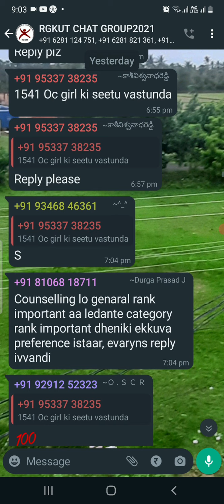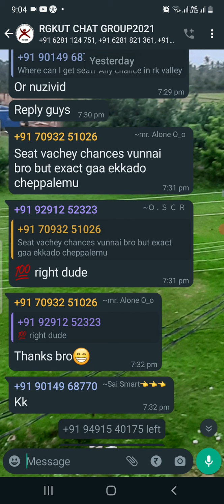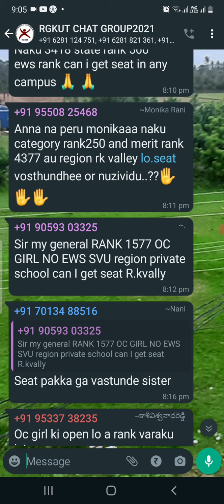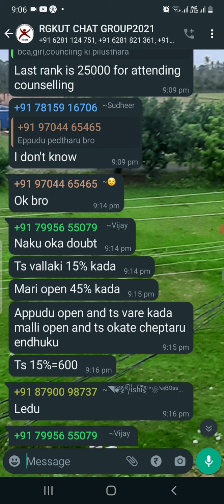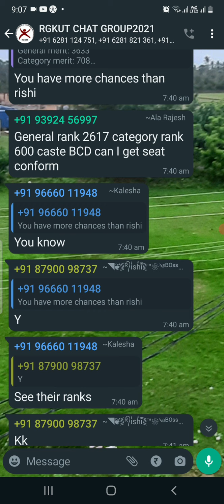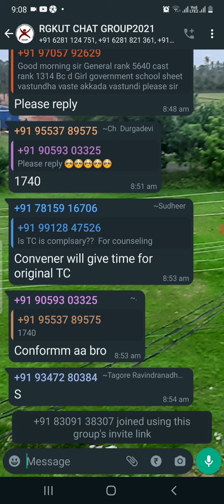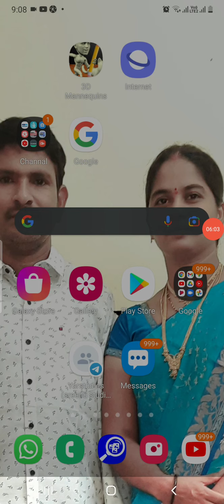IIIT RGUKT COUCILING DOUTS